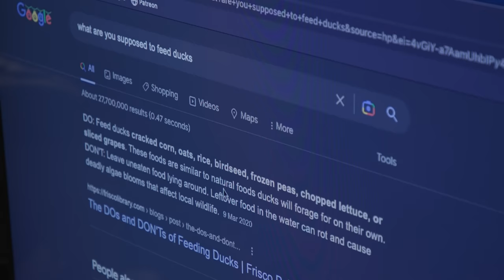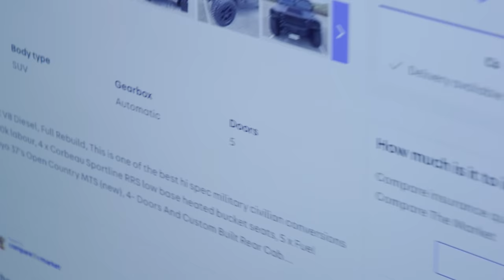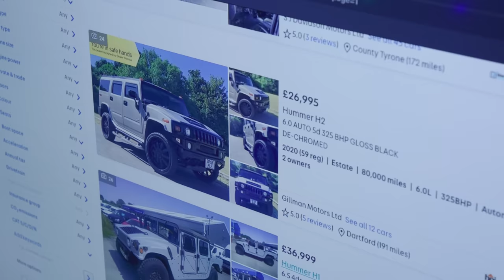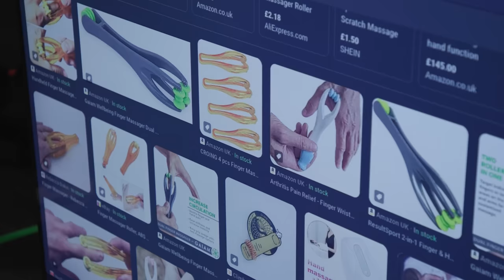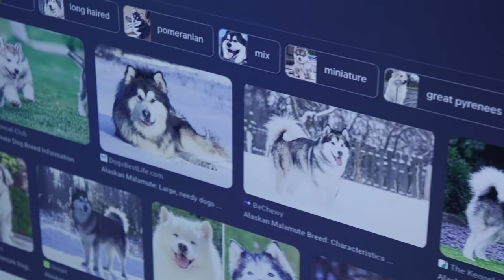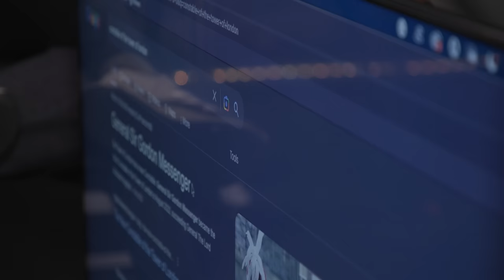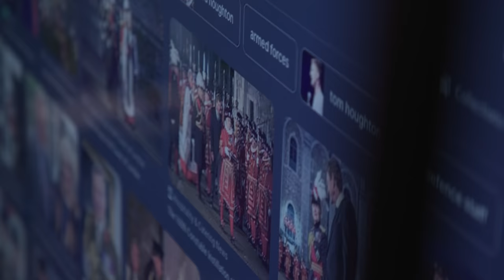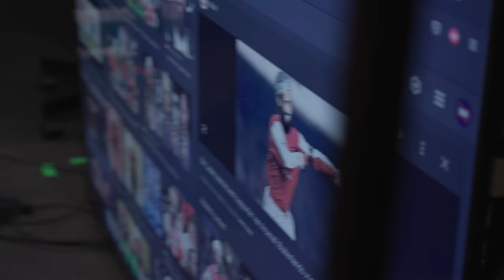Tom Houghton | Have A Word Podcast #204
Free month's WHOOP membership with a 30-day risk free return guarantee when you follow the link. Join our Whoop community once you're set up with the code COMM-HVAWRD.

Grab your EXCLUSIVE NordVPN Deal by going to get a Huge Discount off your NordVPN Plan + 4 months for free! It’s completely risk free with Nord’s 30 day money-back guarantee!